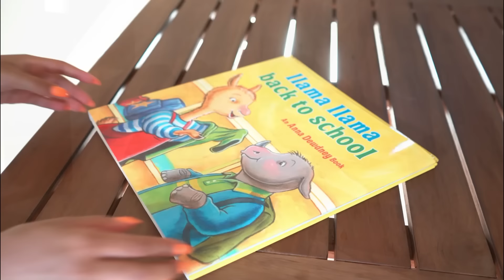Siblings BABYSIT New ADOPTED Brother | D.C.’s Family